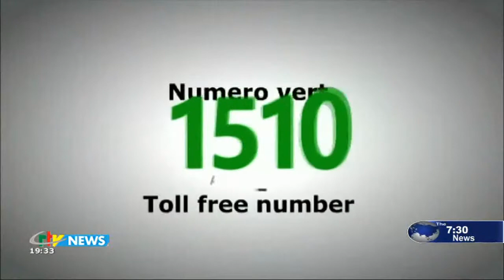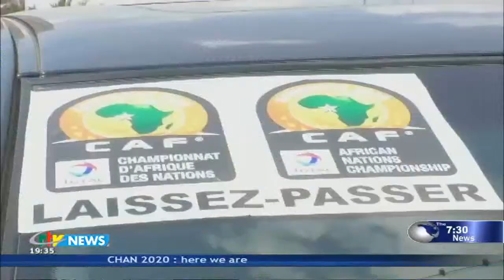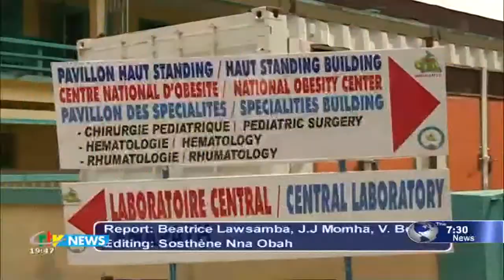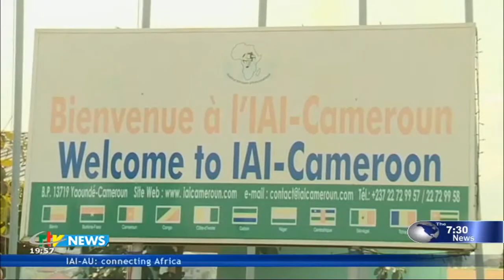CRTV - THE 07:30 PM NEWS - (INTERMEDIATE LIONS : REMAIN HOPEFUL) - Monday 11th January 2021